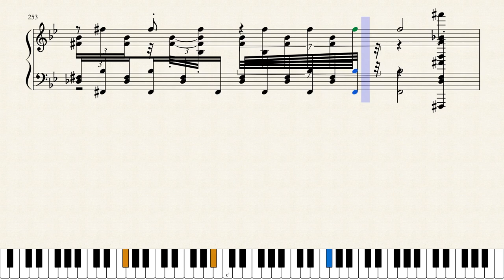Filippo Della Bernaschina Aida Part 5